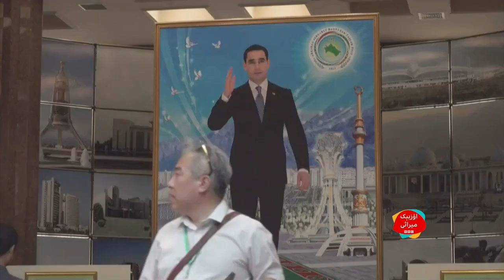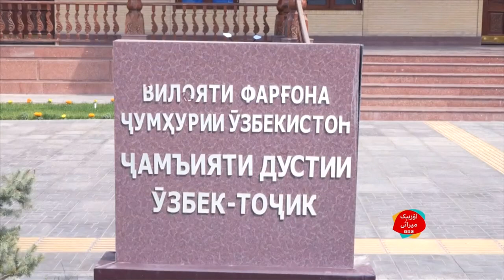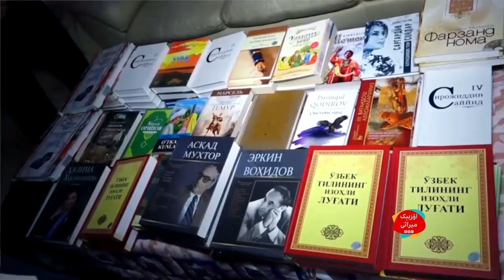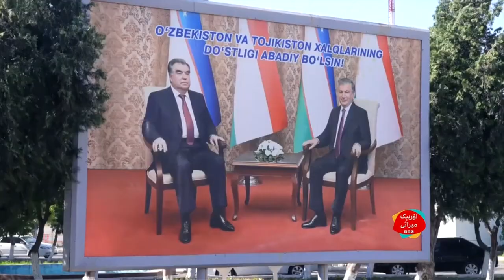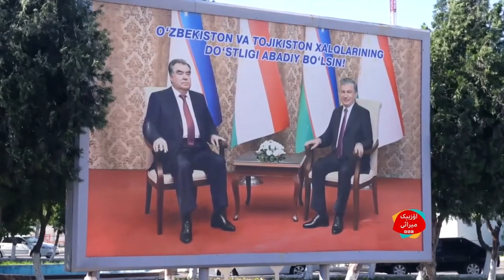میراث دستوری: "چېگره‌داش دولتلر همکارلیگی " ۴چی قسم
حاضرگی همکارلیک حرکتلریدن بوتون منطقه‌، اۉزبېکستان  و هر بیر قۉشنی دولت نیمه‌گه‌ اېریشه‌دی؟ بی بی سی ژورنالیستی عوض طاهروف   تورکمنستان و تاجیکستان  بیلن  مناسبتلرنی اۉرگندی.